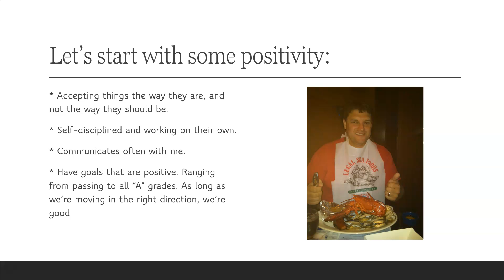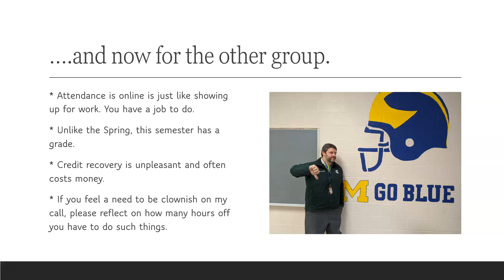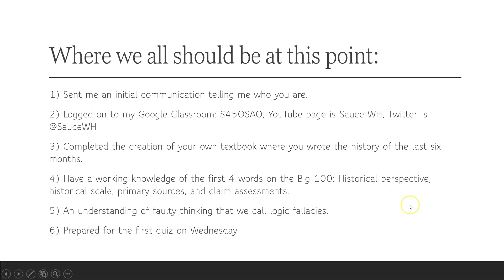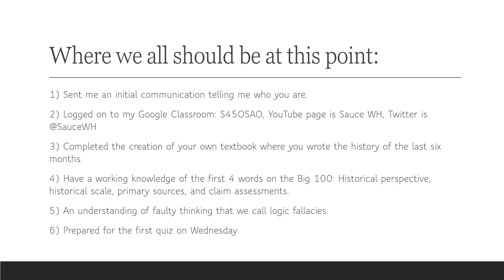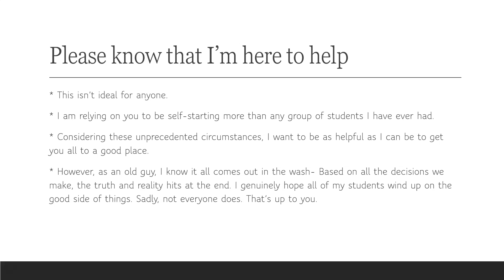Student Message: September 12, 2020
This is a message for my online students as we enter into our third week together. Most of you are doing great, but it's my goal to get us to a point where 100% of us are in a good place.